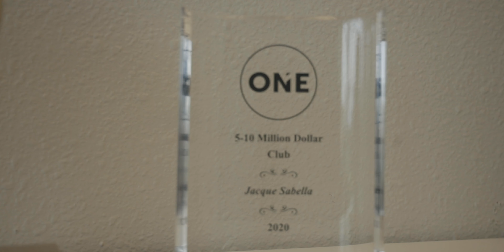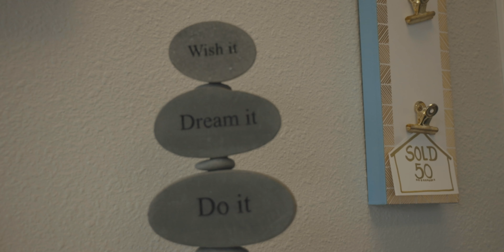Real Estate Agent For You (Tips for Success)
Hi, I am Jacque Sabella, I am the Real Estate Agent For You!  I have been a real estate agent for 16 years, and real estate is my life.  My success is accredited to handling many different types of sales, helping Sellers and Buyers.  I love working with an innovative company, Realty ONE Group Elite based in California. As a team leader for Sabella Team, I enjoy helping other agents & my clients through a successful transaction.